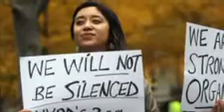The Occupy Movement